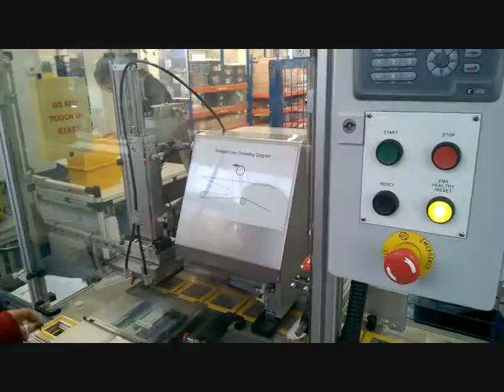Adhesive Gasket Application Machine for Electrical Parts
Adhesive Gasket Application Machine for Electrical Parts by Design and Automation Solutions Ltd.